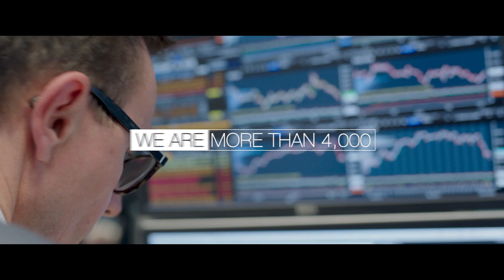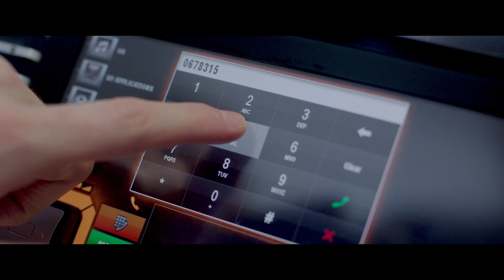We are ONE CACEIS